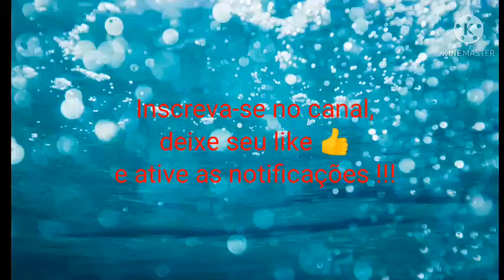10 CIDADES DO INTERIOR MAIS POPULOSAS DO BRASIL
Se vc acha que INTERIOR se refere a cidades pequenas, veja essa vídeo!